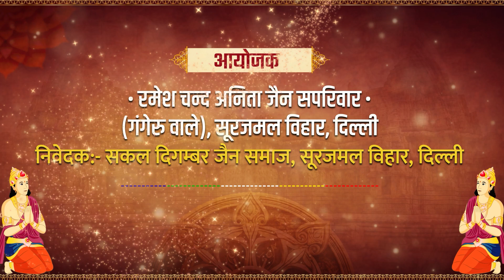12-11-2024 सूरजमल विहार, दिल्ली || श्री सिद्धचक्र महामण्डल विधान एवं विश्वशांति || श्री प्रज्ञसागरजी